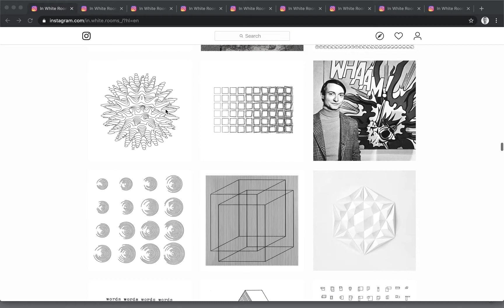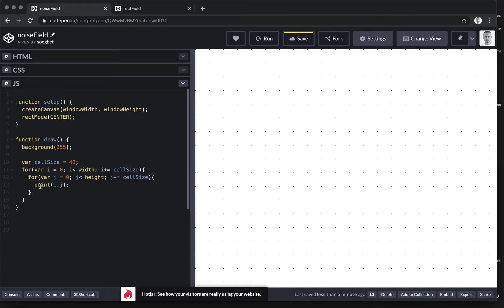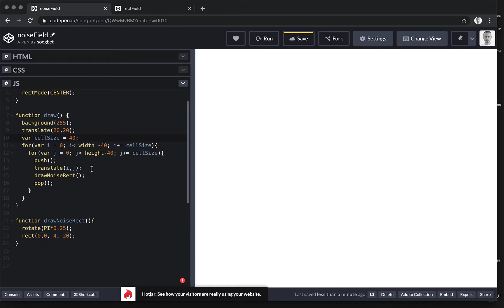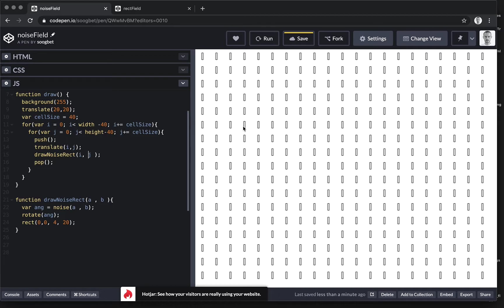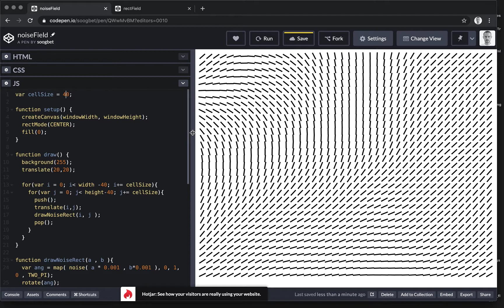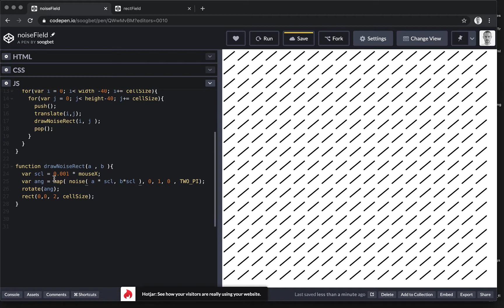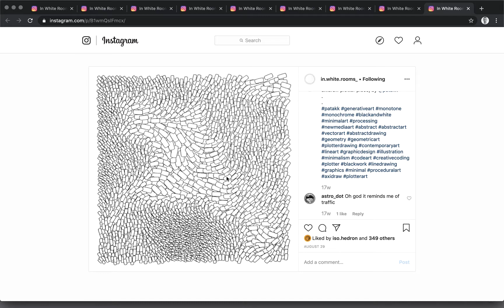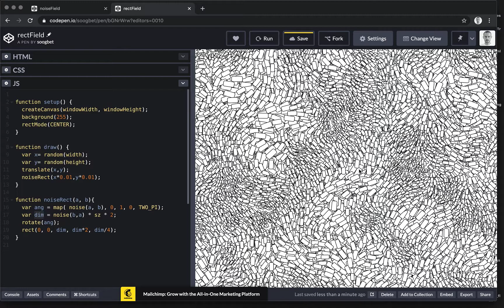NoiseFields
Creating variation fields with perlin noise